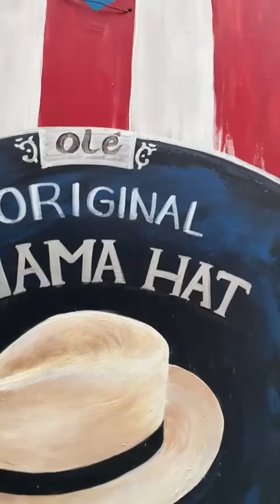ONE LIFE TO LIVE!!!!!!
Aventure a Puerto Rico.